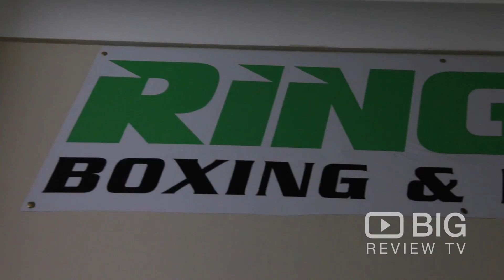Ringfit Boxing & Fitness, a Boxing Gym in Perth for Boxing Training or for Personal Trainer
Ringfit Boxing & Fitness is one of Perth's newest and most exciting boxing gyms and fitness centres, based in Burswood. They have highly experienced coaches who have competed in competition boxing for many years and have now turned their attention to personal training and fitness training.

Ringfit Boxing & Fitness
39b Great Eastern Highway Rivervale WA Australia 6103